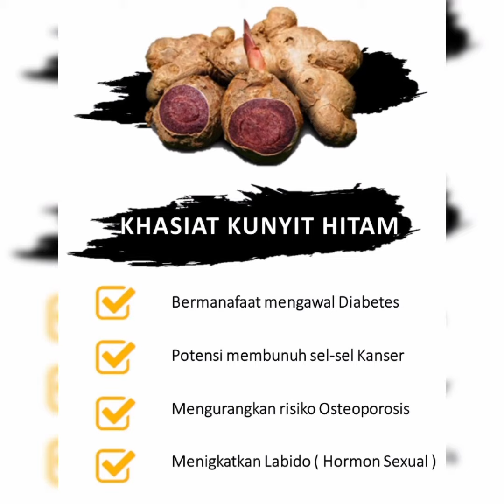Kunyit Hitam | Black Ginger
Kenali khasiat kunyit hitam. Rm50 sepokok